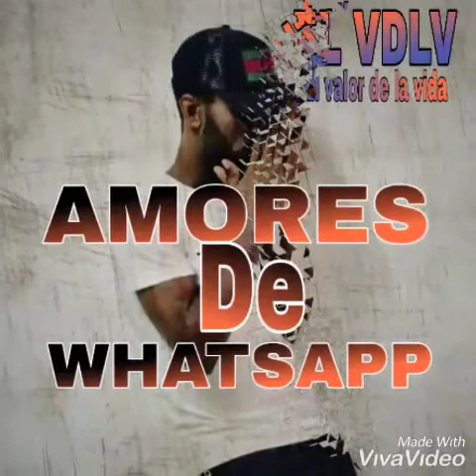KEYSI DOG FT KING DUES DOGG FT STAR BALA AMORES DE WHATSAPP